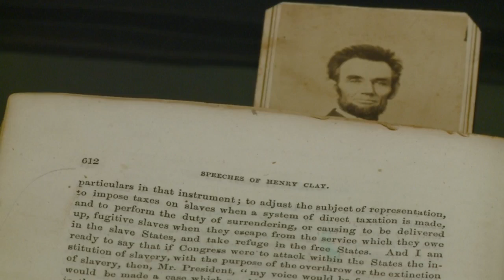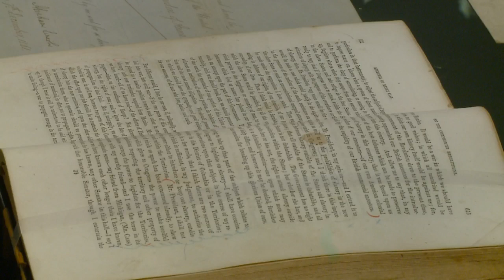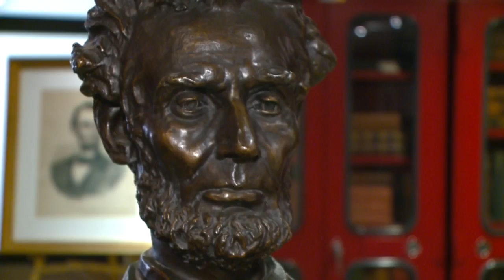At the Library: 10th anniversary of the Lincoln Collection